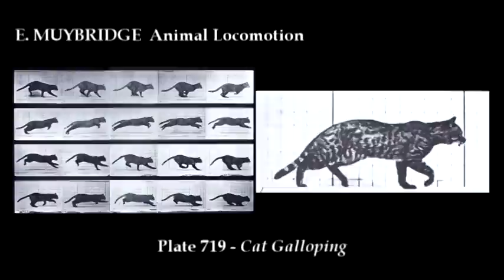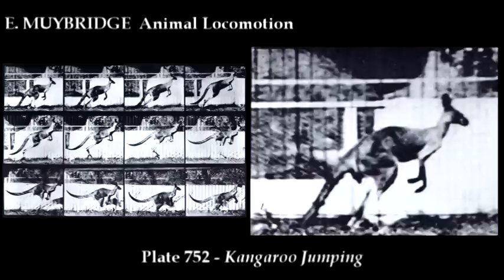Movie Examples from Edward Muybridge' s Animal Locomotion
Muybridge never made a movie. He used multiple cameras to capture motion in stop-action photographs. These photographs, if placed in sequence, can give the illusion of continuous motion, like a movie. That's what I did in this short movie.

Copyright: Piergiorgio Mariniello

This Channel is intended to be a Free Video Library for all those interested in the History of Cinema and for all those who want to understand the origins of its wonderful language.